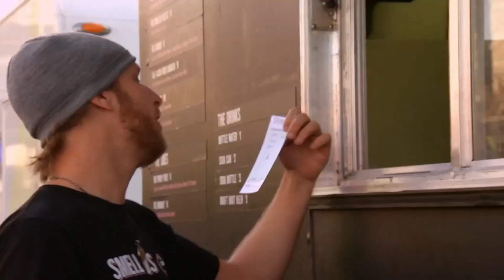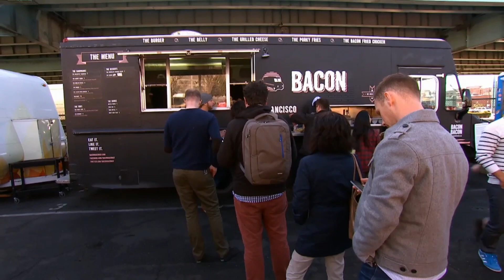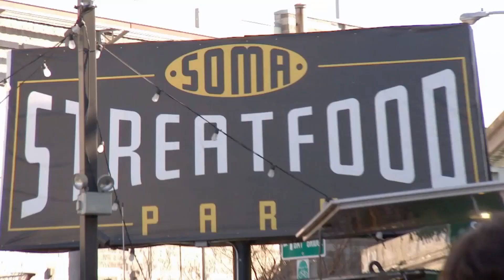Bacon Bacon Food Truck: Check, Please! Bay Area review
The Bacon Bacon Food Truck in San Francisco was reviewed on KQED's Check, Please! Bay Area (episode 901).